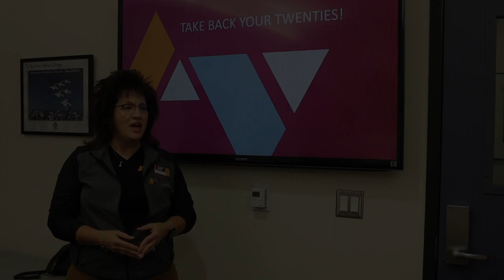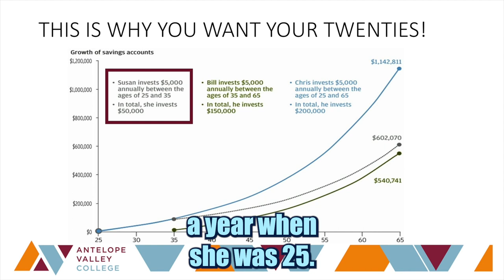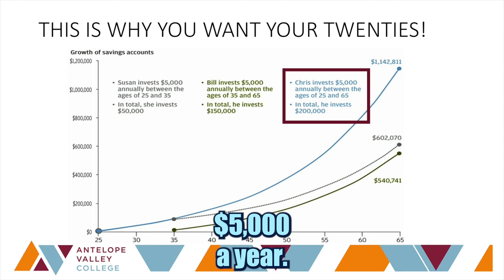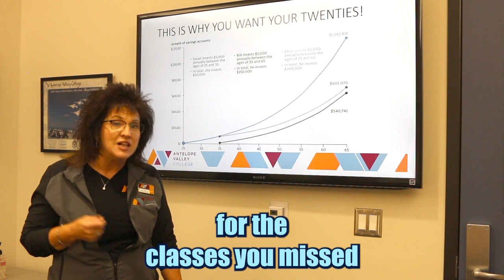Take Back Your Twenties with AVC President Dr. Jennifer Zellet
Discover the significance of adding an additional one to two courses and the impact it can have in your future retirement. Take back your twenties!